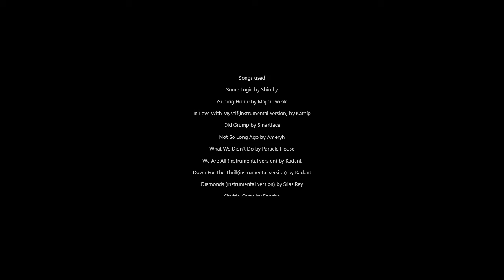The London Underground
The video explains the London tube system, specifically the Bakerloo line!